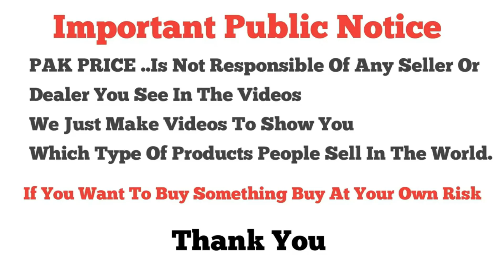*Outstanding Design* | Bareeze Marina Suits | Khaddar Chikankari Suits | Cod Available🚚